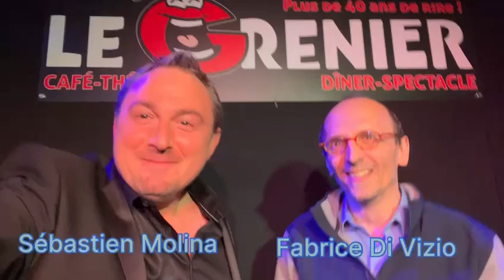L'excellent Fabrice DI VIZIO avocat et chroniqueur sur TPMP vient soutenir le GRENIER DU RIRE